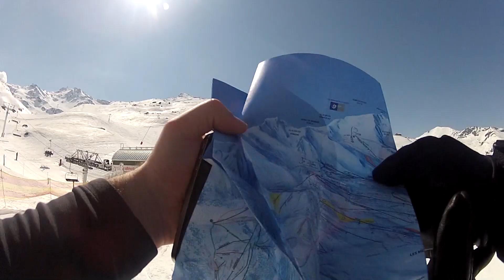A Weekend in Meribel 2012